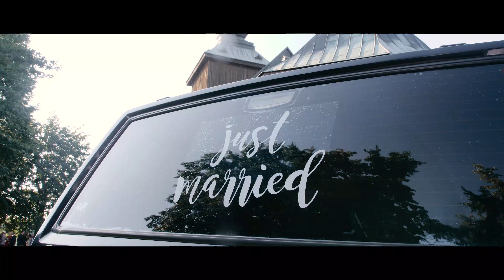A & T Wedding | Pałac Chojnata